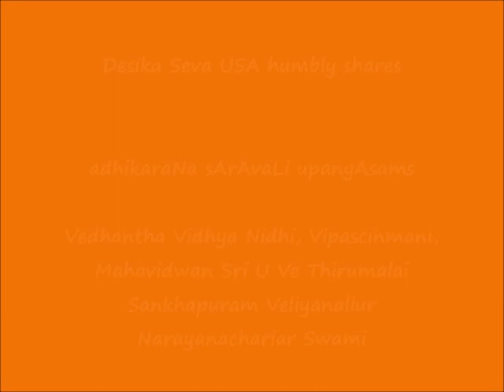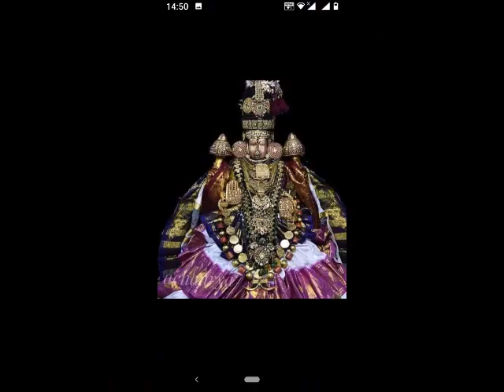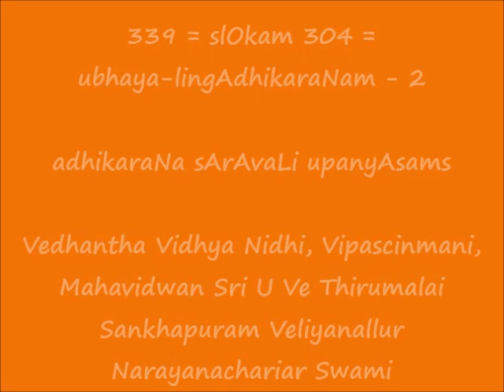339 = slOkam 304 - उभयलिङगाधिकरणम् -2 (ubhaya-lingAdhikaraNam-2) = adhikaraNa sArAvaLi upanyAsams